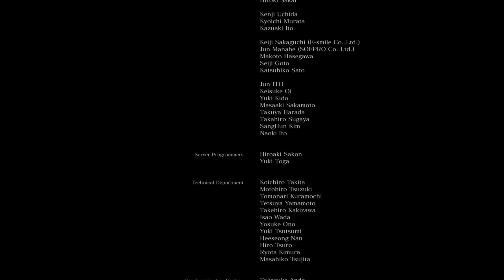EL FINAL | Dark Souls 3 + Ashes of Ariandel (DLC)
Ha sido una serie épico fantástica y me lo he pasado puta madre leyendoos... NOS VEMOS EN DISHONORED! :D

Steam: Alberto0o0